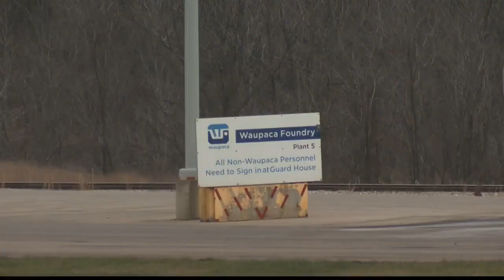Waupaca Foundry Sold